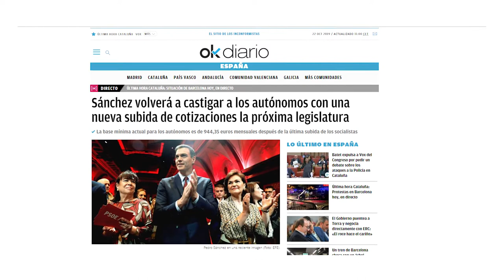De charla con Antonio Alarcó (Partido popular)